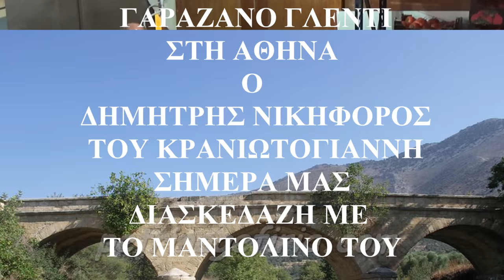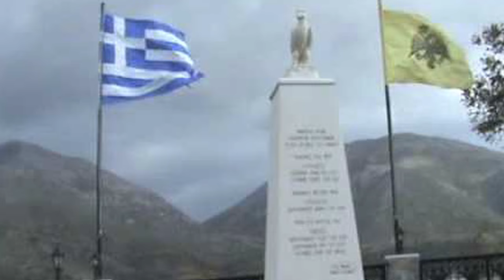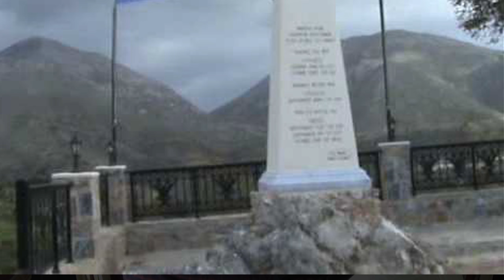ΤΟΥΤΟ ΤΟ ΜΗΝΑ με μαντολινο στον φιλοξενο με ΚΡΗΤΙΚΑ ΠΡΟΙΟΝΤΑΔημητρη Νικηφορο τον Γαραζανο στην αθηνα